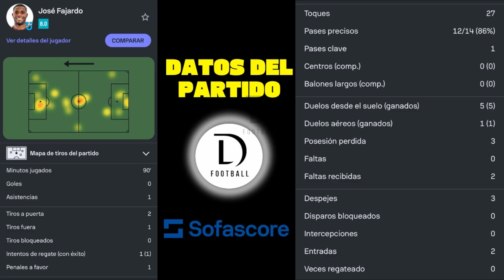ASISTENCIA DE FAJARDO EN LA DERROTA DE LA U | VS IND. DEL VALLE ● LigaPro🇪🇨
LdFootball 🤙